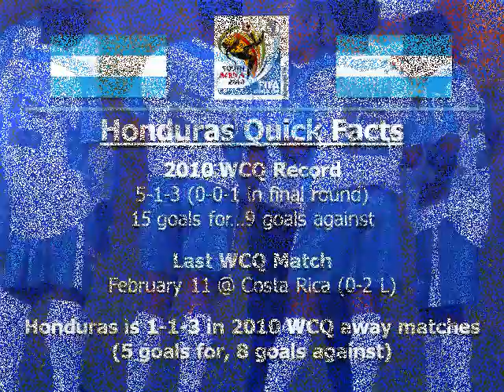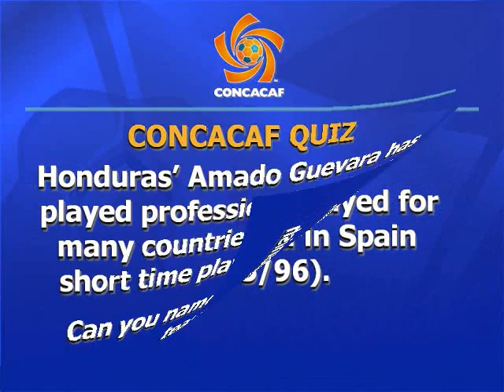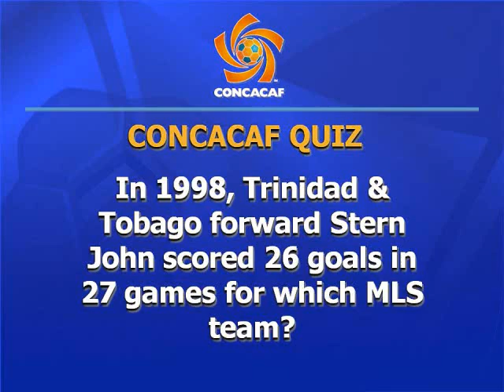VideoSignals - 03/25/09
VideoSignals of Wednesday, March 25th, 2009